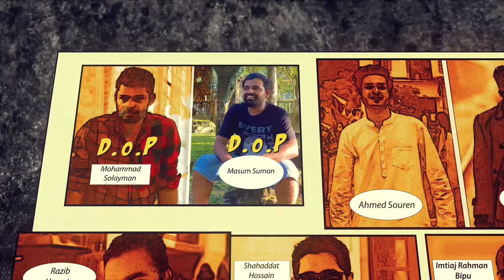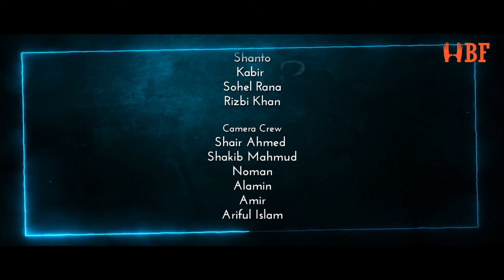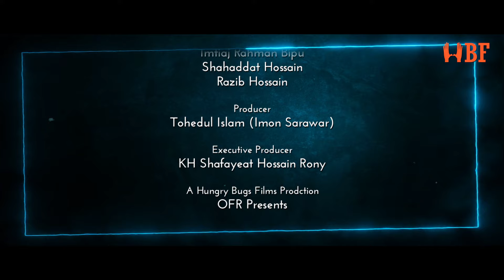Cool Age| কুলেজ | Season 1 | Episode 34 | Sheikh Nazmul Huda Emon | Bangla Natok 2024